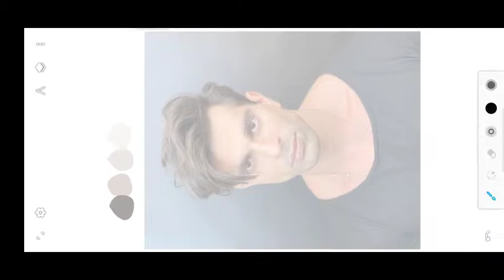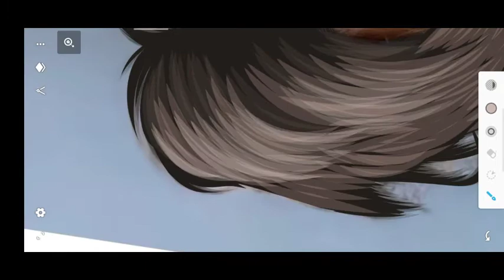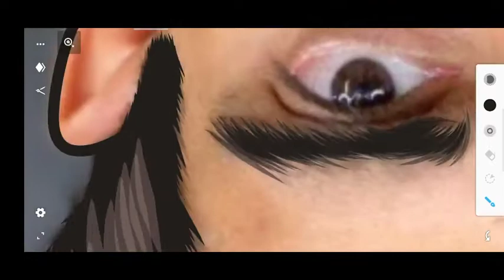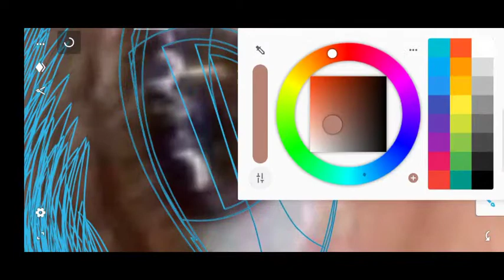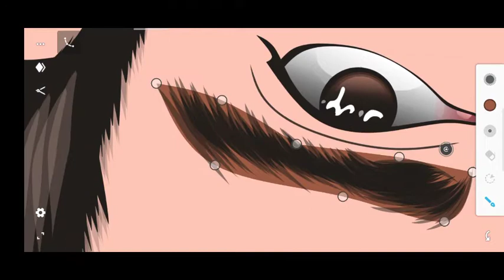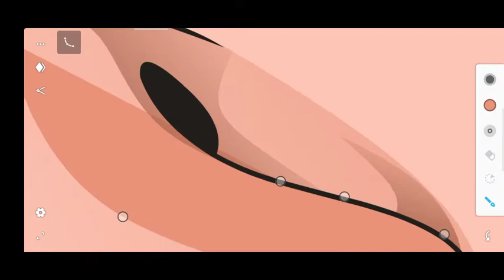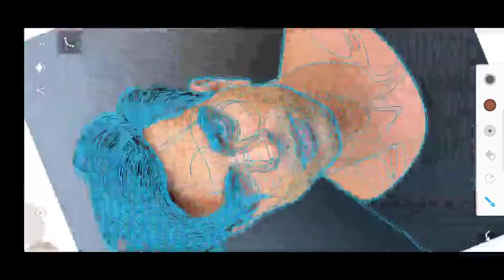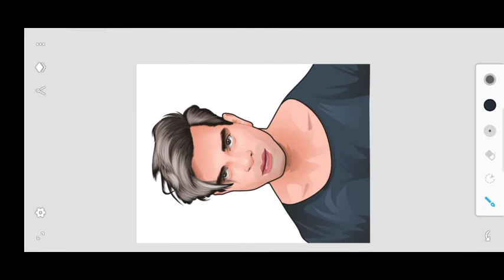How To Make Vector Art 🖌️ ft. KARAN SINGH GROVER || Infinite Design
Hey guys, 🖐️

if you want learn vector art then you are right place. i hope this video helping you for learn vector art. if you like my art then subscribe my channel and stay connected with me for more tutorials and share this video your friends for helping learn vector art.

Thankyou, 🙏

🔸IMPORTANT LINKS🔸

🔸SOICAL MEDIA🔸

🔸TAGS🔸